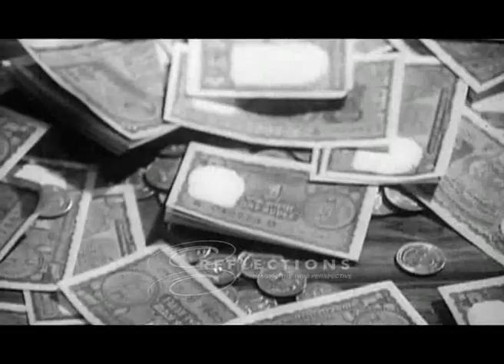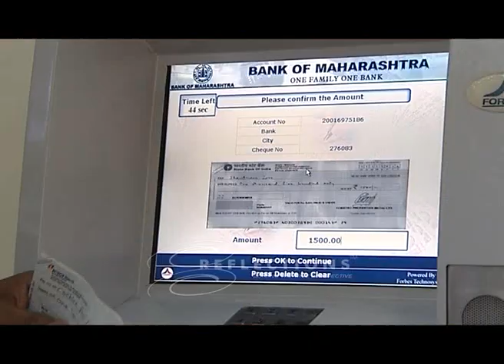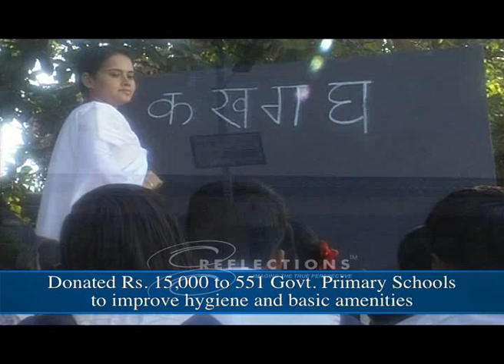CORPORATE FILM ON BANK OF MAHARASHTRA